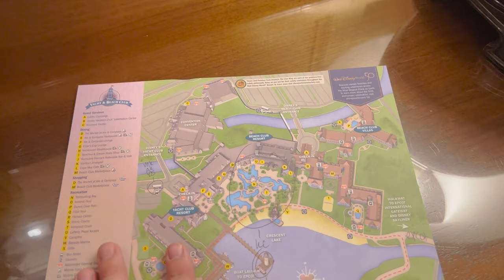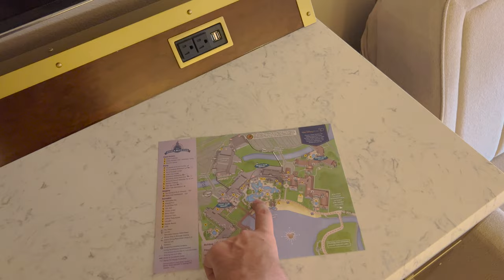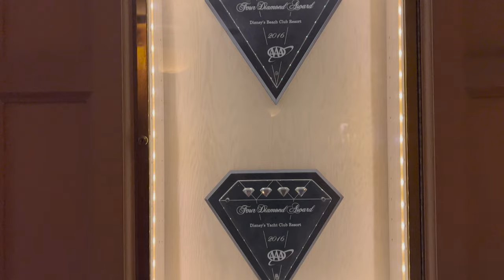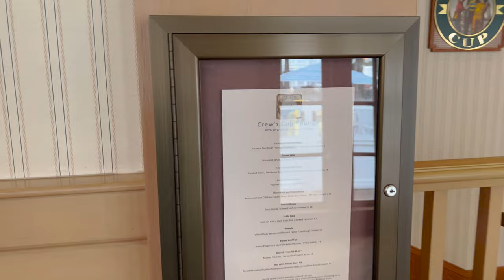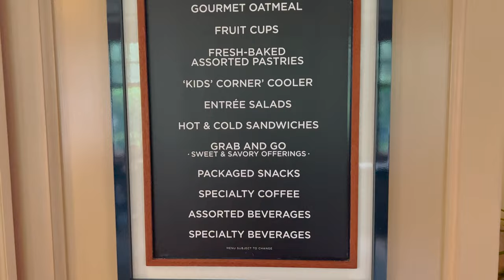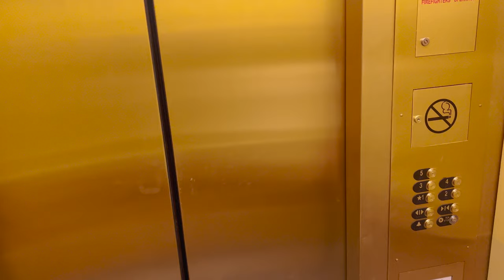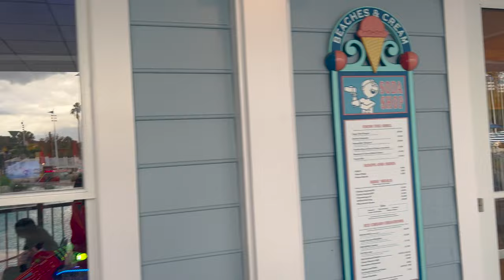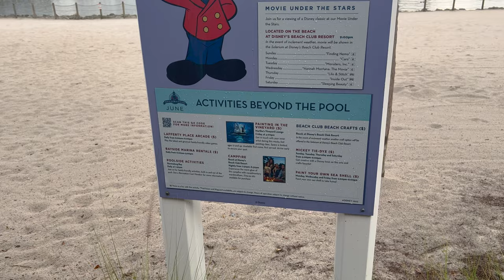Staying at Disney's Yacht Club Resort | Full Room Tour & Full Resort Tour | Standard View Room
In today's video, we head to Disney World to do another resort tour. We head to Disney's Yacht Club Resort and spend the night there. Eventually, we want to have a tour of all the Disney Resorts. We do a complete tour of checking in, finding our room, doing a room tour, doing a full resort tour, exploring the pool, and how close it is to EPCOT. The positive about this resort is the distance to the parks and also the really cool pool. It also isn't a large resort. The negative is that it seemed a little more outdated and it didn't seem like it was worth the money. If you are interested in staying at Disney's Yacht Club Resort, hopefully, this video will help you out! The Yacht Club resort is a Deluxe resort at Disney World.